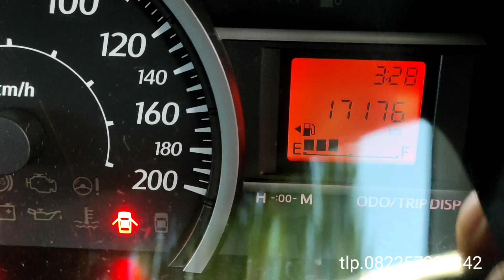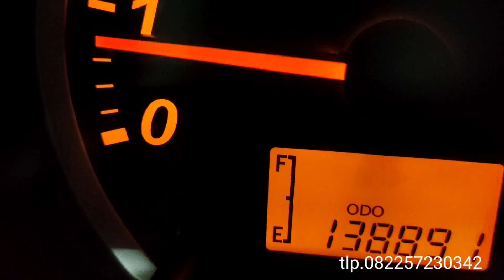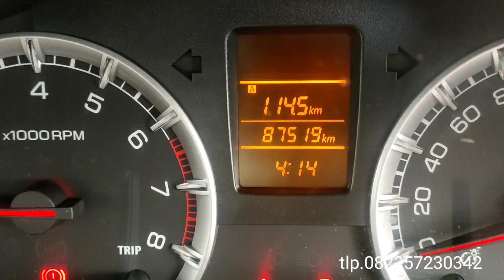update harga mobil bekas tgl 7 oktober 2020 di garasi mas agung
alamat : ds.Nglampir
              kcm.Bandung
              kbp.Tulungagung

Jawa Timur

tlp.082257230342. / agung